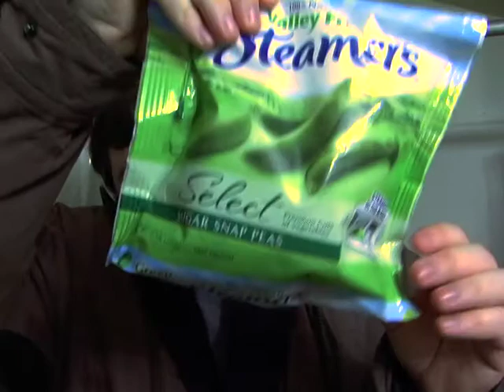Dramatic Reading- Every Day is a Winding Road [Sheryl Crow]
The Greatest Living Actor performs a dramatic poetry reading of Sheryl Crow's Every Day is a Winding Road.

The GLA has always been inspired by Ms. Crow ... and her pants ... such as the Confederate flag pants in the Steve McQueen video ... although there are many fascinating pairs of pants to choose from here.